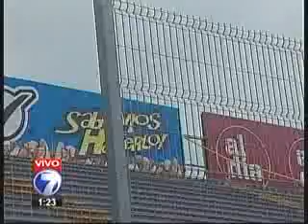Saprissa muestra las mejoras de su Estadio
los morados dan a conocer los arreglos echos al estadio y esperan  un llenazo ante la UCR